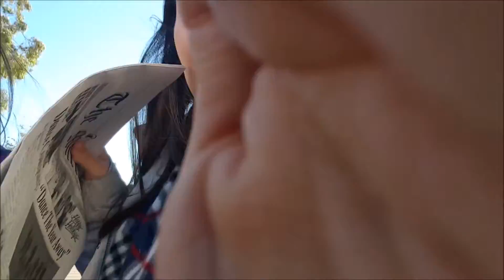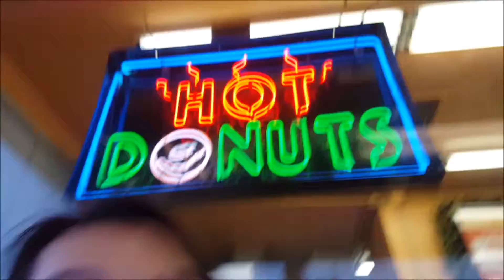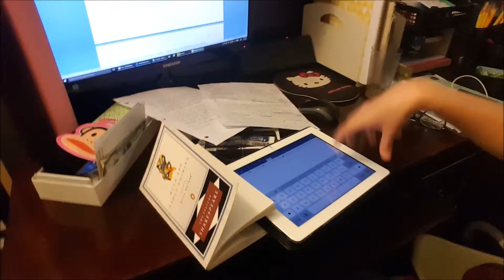DONUT PARTY! VLOGMAS DAY 14